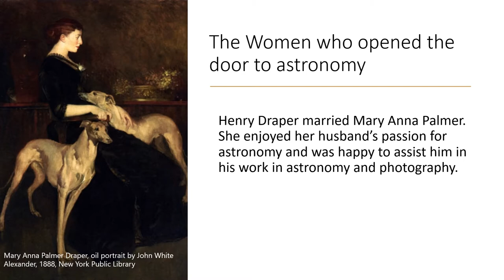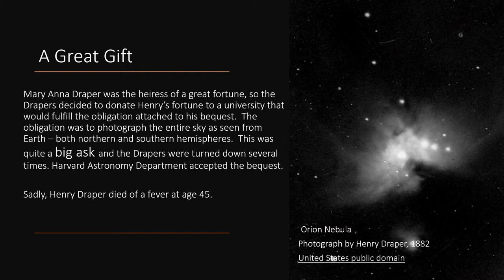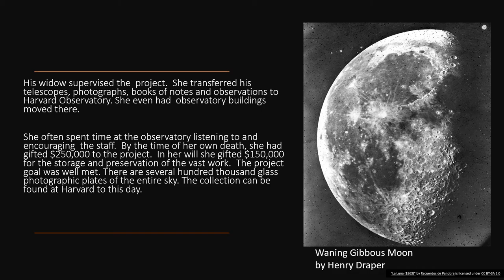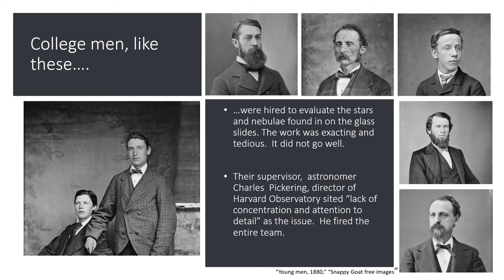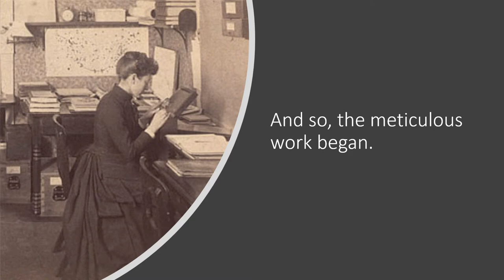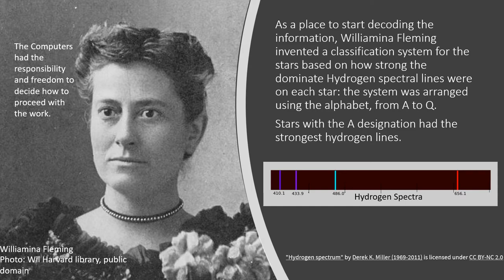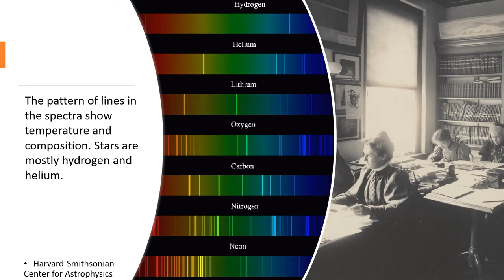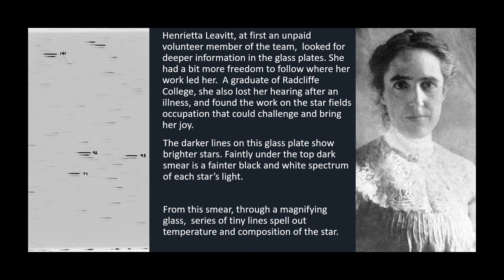Decoding Starlight: Women Enter the Field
In the spirit of Women's History Month the Brazosport Planetarium investigates the story of how women not only entered but changed astronomy. Part 2 of this story describes how women finally entered the astronomy workforce and how they immediately began to change what we knew about astronomy.